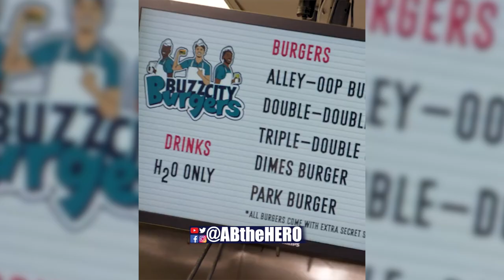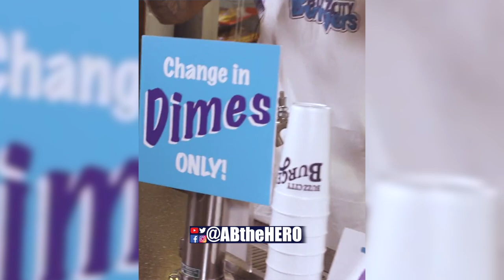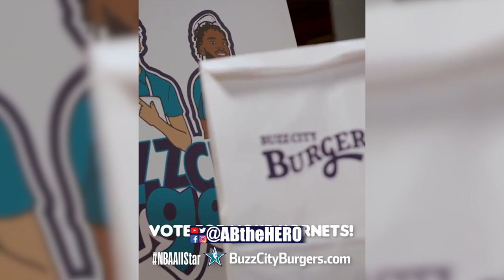LaMelo Ball, Miles Bridges, and Terry Rozier Star In Buzz City Burgers Commercial!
ABtheHERO.com